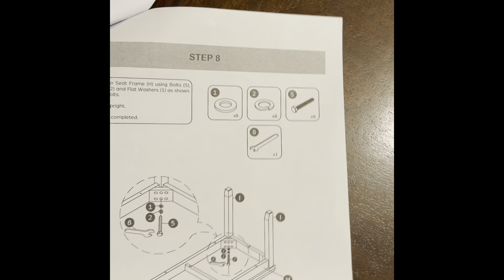Assemble Dinning table - Harlow 6-Piece Padded Dining Set with Bench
Harlow 6-Piece Padded Dining Set with Bench

Enjoy modern simplicity with this wonderful dining set. Featuring a rich cherry finish with tapered legs and padded seating, each piece brings decorative design to your kitchen or dining room. Includes cut-out padded chairs and seating bench that provide interesting, unique places for family and guests to enjoy friendly conversation and delectable meals in the eat-in kitchen or dining room.